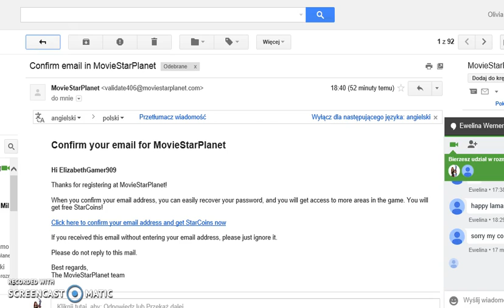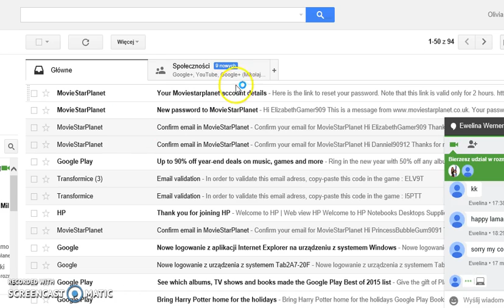Someone hacking me!?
OMG! guys I kinda told a msp girl my pword and she took over my new acc will I ever get it back?!